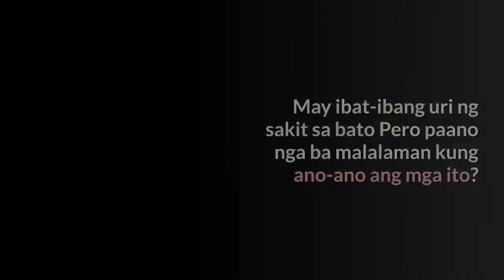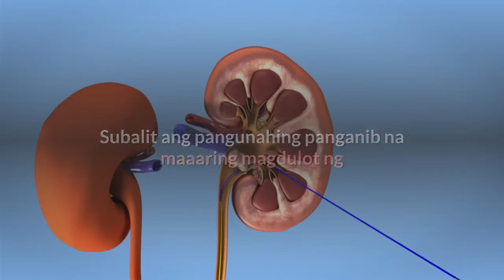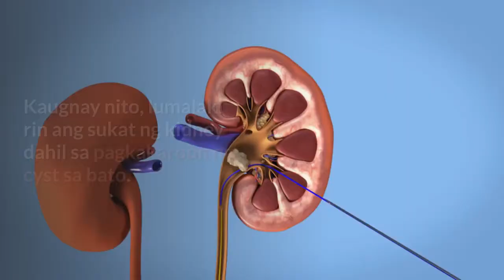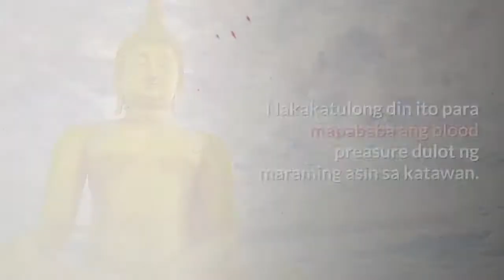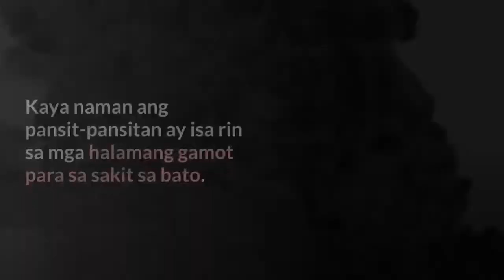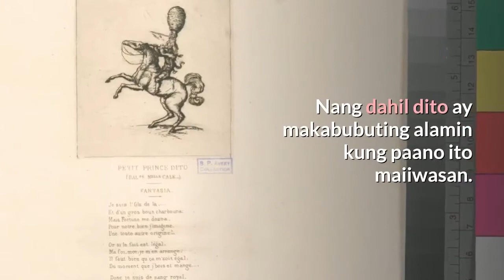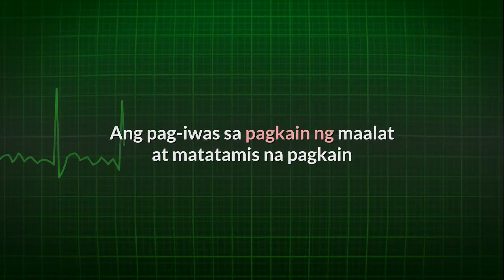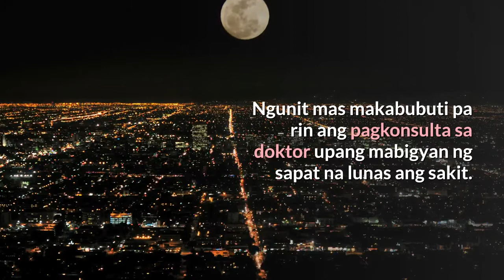HALAMANG GAMOT: Para sa Sakit sa BATO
Ang sakit sa bato o kidney desease ay tinatawag ding nephropathy o renal disease. May ilang uri rin ang sakit sa bato. Isa na sa karaniwang uri ay ang kidney stone. Subalit ang pangunahing panganib na maaaring magdulot ng kidney failure at fatality ay ang chronic kidney desease. Ang sakit sa bato o kidney ay maaaring acute kidney desease o chronic kidney desease.

Ang isa pang uri ng sakit sa kidney ay ang (PKD) polysystic kidney disease (kidney cyst). Ito ay isang uri ng sakit sa kidney na ang dahilan ay ang pagkakaroon ng cyst sa kidney. Ang pagbabago ng genes ang nagiging dahilan kung bakit nagkakaroon ng polycystic kidney disease. Kaugnay nito, lumalaki rin ang sukat ng kidney dahil sa pagkakaroon ng cyst sa bato. Ang paglaki ng cyst ay maaari ding magdulot ng kidney failure sa paglipas ng panahon.
Ang renal stone o renal calculi ay tinatawag ding kidney stone. Ito ay dahil sa renal calcucus, isang solid na crystal na matatagpuan sa kidney. Ang mga mineral na nasa ihi ang pinagmumulan ng kidney stone. Karagdagan pa rito, ang hindi tamang pagkain o diet ay nagiging sanhi rin ng pagkakaroon ng kidney stone. Natutukoy ang posisyon nito sa kidney at nasasabi kung ito ay nephrolithiasis, ureterolithiasis, at bladder cystolithiasis o kaya ay dahil sa chemical compounds (calcium containing struvite, uric acid o ibang pang compounds).
Ang ilan sa mga sintomas na maaaring maramdaman ng mayroong kidney stone ay pananakit sa ibabang bahagi ng tiyan, pagsusuka, lagnat, mayroong dugo ang ihi, at nahihirapang umihi. Ang ibat-ibang uri ng sakit sa kidney ay maroon ding ibat-ibang pamamaraan ng paggamot. Kapag nakaranas ng ganitong mga sintomas ay makabubuting kumunsulta sa doktor. Mayroon din namang mga natural na paraan o halamang gamot para sa sakit sa bato o kidney.

Sambong mabisang halamang gamot para sa sakit sa bato – ito ay sadyang epektibo dahil sa taglay nitong diuretic na may kakayahang panatilihin ang tubig sa ating katawan. Ang pag-inom ng tsaa na gawa sa sambong ay nakatutulong upang umihi ng marami para mailabas ang sobrang tubig at asin sa katawan. Nakakatulong din ito para mapababa ang blood preasure dulot ng maraming asin sa katawan.

Paghahanda ng halamang gamot para sa sakit sa bato:
• Hiwain nang maliliit na piraso ang sambong
• Hugasan ng malinis na tubig
• Maglaga ng 50 grms ng sambong sa isang litrong tubig
• Hayaang kumulo sa loob ng 10 minuto
• Imumin ito habang mainit o depende kung gustong palamigin

Pansit–pansitan o kung minsan ay tinatawag ding ulasimang bato – ayon sa mga pag-aaral, ang pansit –pansitan ay mayroong taglay na 5 bioactive compound na mabisang nakakagamot ng mga sakit at nakakabuti sa kalusugan. Mayroon din itong carbohydrate content at crude fiber, iron, zinc at marami pang iba.
Ang pagkain ng insaladang pansit-pansitan ay makatutulong sa mga problema sa pag-ihi dahil ito ay mabisang gamot sa uric acid na isa ring sanhi ng sakit sa bato. Kaya naman ang pansit-pansitan ay isa rin sa mga halamang gamot para sa sakit sa bato. Ito ay panglunas din mga sakit na nakukuha dahil sa mataas na uric acid gaya ng pananakit ng kasukasuan at pamamaga tulad ng rayuma.

Banaba – ang ibat-ibang bahagi ng halamang gamot na banaba ay maraming mga sustansya at kemikal na maaaring makuha na makabubuti sa kalusugan. Ang mataas na lebel ng tannin sa bunga, dahon at balat nito ay maaaring magpagaling ng mga karamdaman. Matatagpuan din sa halamang gamot na banaba ang phenolic compounds, flavoniods at saponins. Bukod pa dito ay maroon din itong corolosic acid, ellgitannin, lagerstromin, at gallotannin.

Ang pinakuluang dahon at ugat ng banaba ay tumulong upang umihi ang mga pasyenteng hirap umihi, dahil sa epekto ng diuretic na taglay ng halamang gamot na banaba. Kaya naman ang banaba ay itinuturing ding halamang gamot para sa sakit sa bato.

Paano maiiwasan ang sakit sa bato?
Alam mo bang hindi lamang ang maaalat na pagkain ang maaaring makapagdala sa iyo ng sakit sa bato? Maaging ang matatamis o carbonated drinks, ang mataas na uric acid, mataas na blood preasure, at diabetes ay maaari ring magresutla sa sakit sa bato. Ang pag-iwas sa pagkain ng maalat at matatamis na pagkain ay makatutulog din upang huwag magkaroon ng sakit sa bato. Iwasan ding magkaroon ng sakit na diabetes at mataas na blood pressure para makaiwas sa sakit sa bato.

May mga simpleng paraan o test naman na maaaring maisagawa upang matukoy ang sakit sa bato.
• Urine test – Ito ang pinaka-karaniwan at simlpeng paraan para malaman kung mayroong sakit sa bato. Sa pamamagitan nito ay malalaman ang (ACR) o albumin creatinin raio at protein na makikita sa ihi.
• Blood test – ang (GFR) o glomerular filtration rate ang pinakamabisang paraan upang matukoy kung mayroong sakit sa bato. Malalaman din dito kung ang kidney ay gumagana pa ng maayos upang linisin at salain ang mga toxin sa katawan.